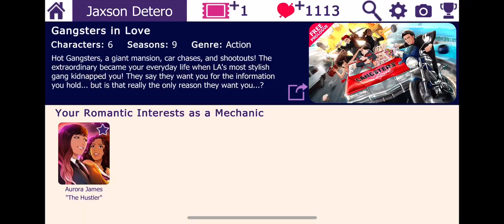Gangsters in Love- Chance Valentine S1 POV part 1